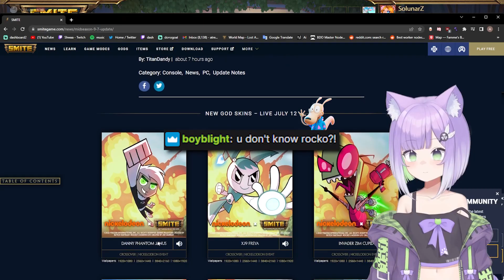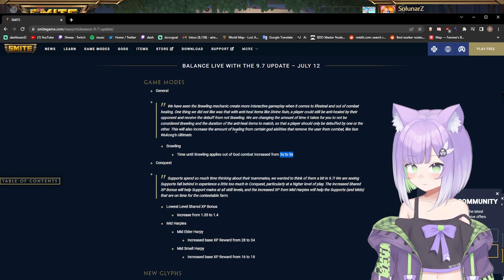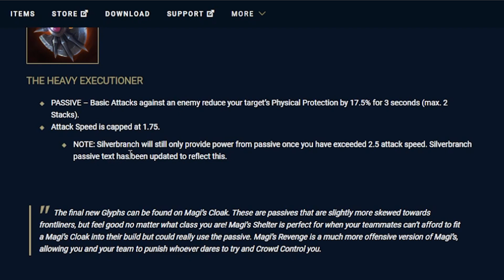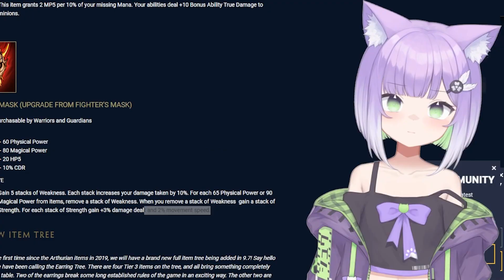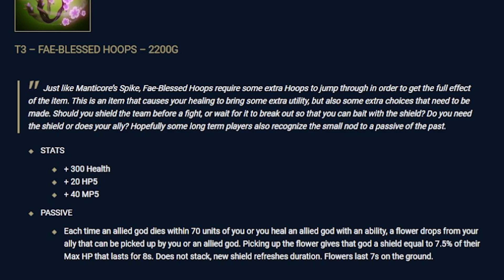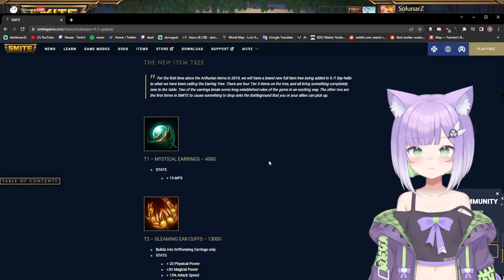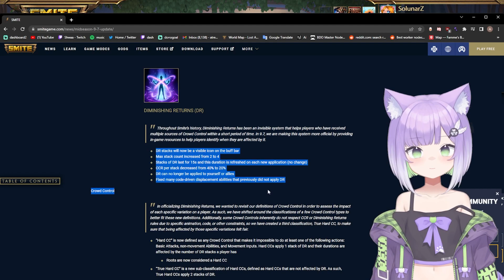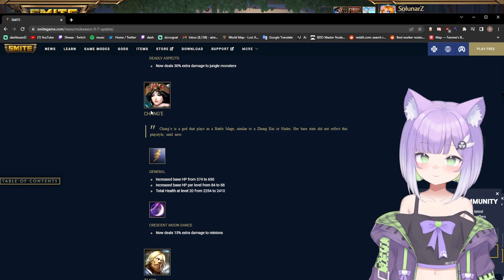9.7 SMITE PATCH NOTES - HONEST REVIEW (in under 12 minutes)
edited by: JCNS